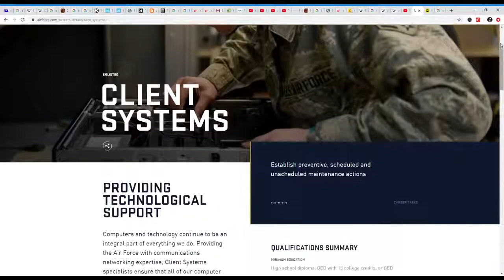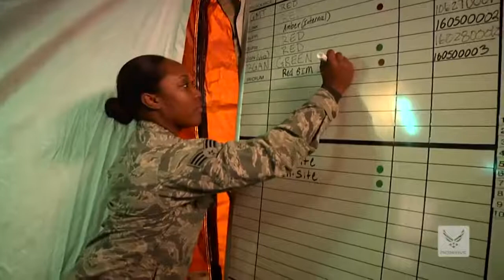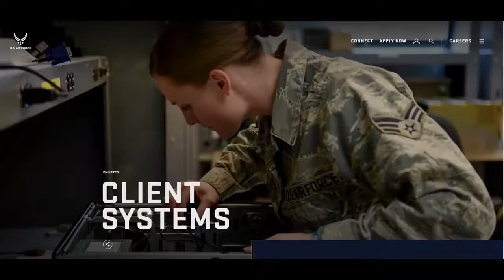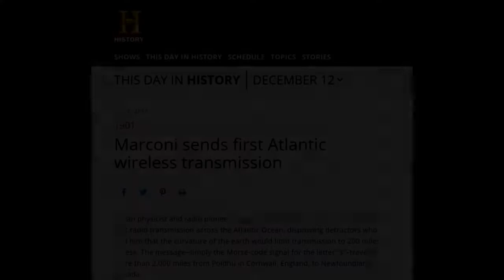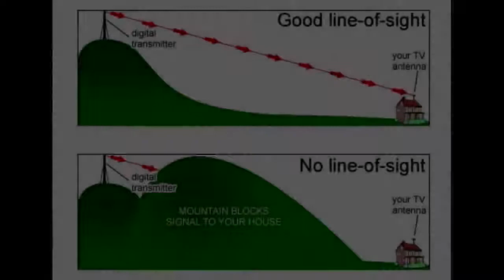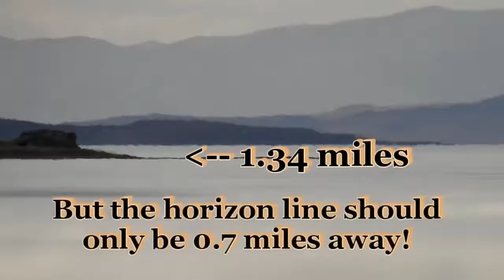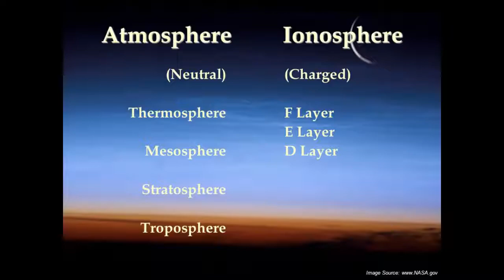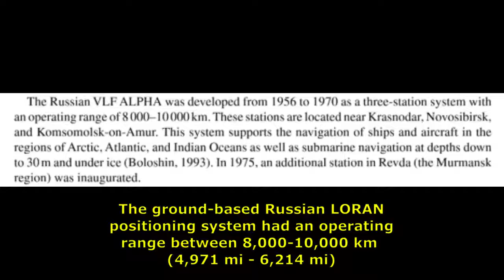GLOBEBUSTERSPRO 2 Air Force Technician